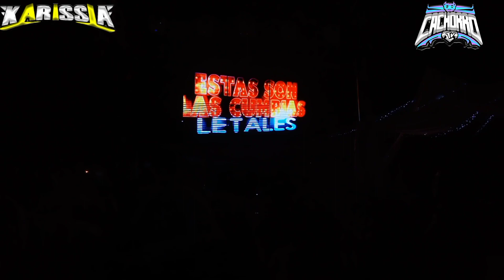PRESENTACIÓN SON. KARISSIA CUMBIA CON LOBOS SAN DIEGO CUACHAYOTLA